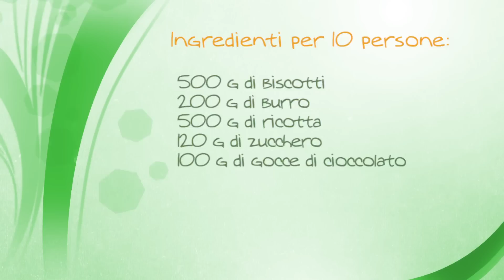Sbriciolata senza cottura - Gnam Gnam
Nella video ricetta di oggi vedremo come preparare uno dei dolci che hanno riscosso più successo quest'estate: la sbriciolata senza cottura! :)